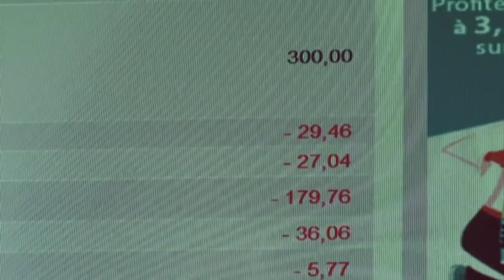130 000€ de dettes à cause de leur restaurant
Ils ont tout misé sur leur restaurant, et ont tout perdu